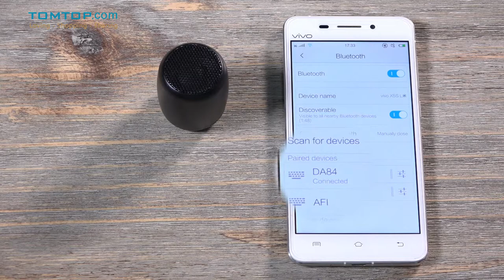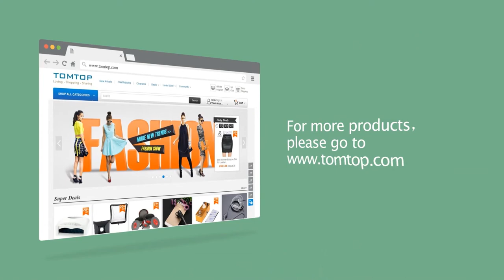Mini Wireless Speaker with Built-in Microphone Selfie Remote Shutter Control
dodocool Mini Wireless Speaker with Selfie streams music from your Bluetooth-enabled smartphones, tablets, personal computers or other devices and pumps immersive sound throughout anywhere wirelessly. With a gentle touch on the multifunction button, you can enjoy hands-free calling or take a selfie with ease.

Features
Provide incredible sound quality performance by a 3W speaker driver for rich deep sound and low harmonic distortion.

Hands-free Function
Built-in microphone for hands-free calling function enables users to answer an incoming call without delay.

Selfie Remote Shutter Function
After successful pairing, it can work as a wireless remote shutter when using together with your smartphone camera. Take a selfie with ease.

Easily pair with 33ft long-range and stable wireless connection and automatically connect to the last-connected device. All-in-one multifunction button lets you enjoy music / hands-free calling / camera remote shutter functions by a single press.

Long Playtime
Enjoy up to 4 hours playing time with the built-in rechargeable 300mAh Li-po battery. Fully recharge in just 3 hours using the included Micro USB cable. You can even play and charge simultaneously.

Wide Compatibility
Compatible with most Bluetooth-enabled smartphones, tablets, personal computers or other devices.

Compact & Portable
Ultra small size and portable design make it fit into your jacket pocket easily. A carrying cord is also included for easy carrying. Ideal for home, office, party and travel use.